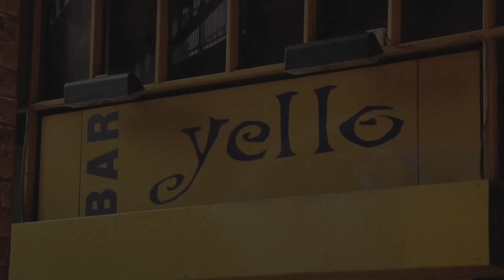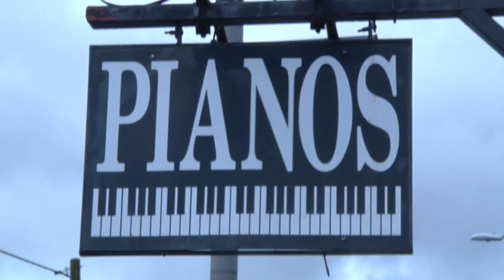Joelle Legrand Showreel